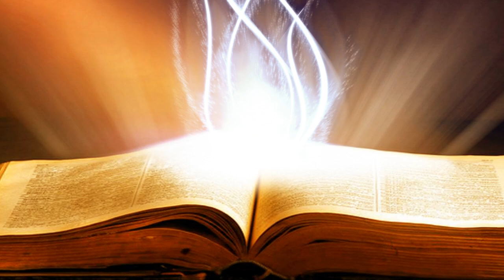Suy Niệm Lời Chúa : Thứ Sáu, 18/10/2019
thứ sáu tuần XXVIII thường niên năm c: cộng tác vào sứ vụ loan báo tin mừng, truyền giáo